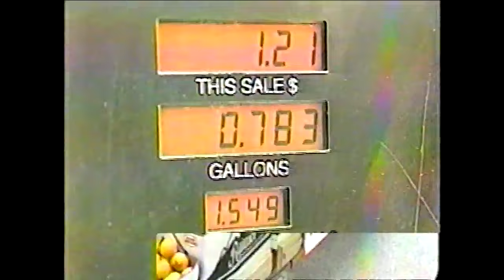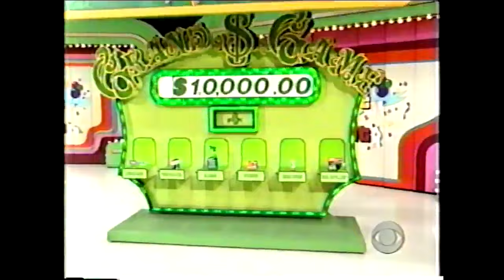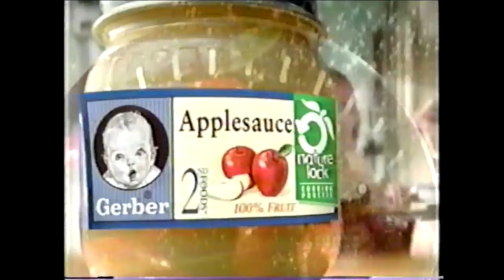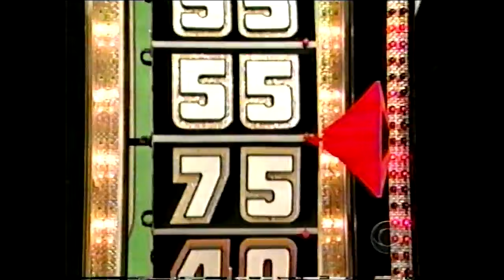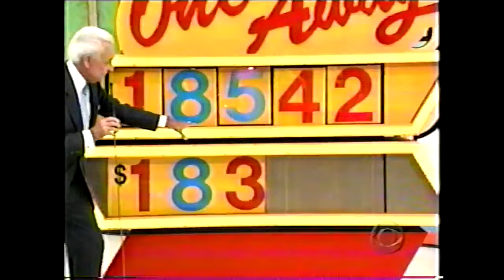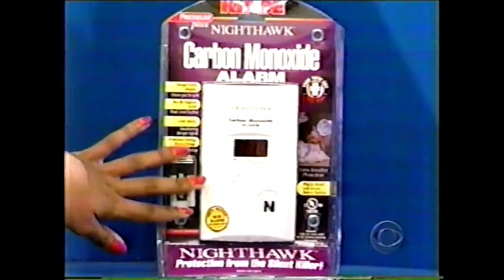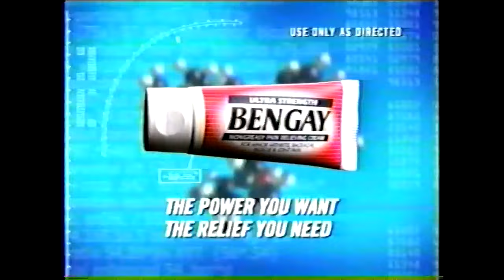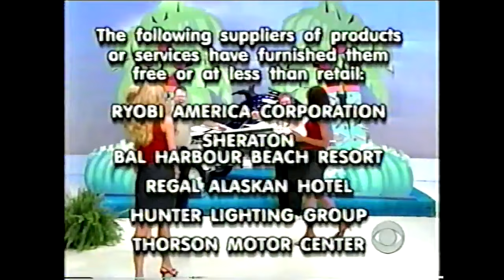The Price is Right (1693K): February 7, 2001 (w/tryout model Jeannie #2!)